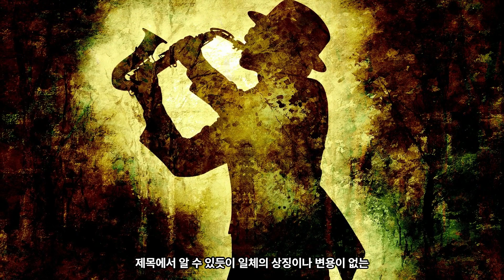쇼스타코비치 재즈모음곡 No.2 : 왈츠 II | Shostakovich: Jazz Suite No.2 : 6. Waltz II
필유린의 클래식 : OPAZIZI CLASSICAL MUSIC

00:00 : 작품설명 및 소개
06:37 : Jazz Suite No. 2: 6. Waltz II
10:22 : Jazz Suite No. 2: 6. Waltz II

Shostakovich: Jazz Suites
쇼스타코비치 재즈앨범 - 리카르도 샤이

연주 : Royal Concertgebouw Orchestra, Riccardo Chailly